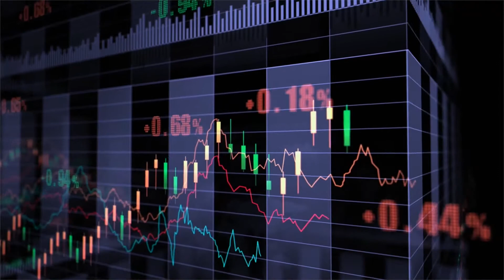US Television - Azerbaijan - Pasha Bank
At Pasha Bank, we believe in Azerbaijan’s future, a future being built by people. From the emerging entrepreneurs that we nurture- each making diversification a reality; to each and every member of our team, driven by an unwavering commitment to quality; people are our greatest strength.

We believe that by providing innovative products and services, we can contribute to a brighter future, not only for Pasha Bank, but for the country as a whole. We believe that relationships are the foundation our success has been built on, and will continue to work tirelessly to maintain them.

We believe that Azerbaijan has much to offer incoming investors, and stand ready to welcome partners coming into the country.

Come to Azerbaijan and reach new heights with Pasha Bank.